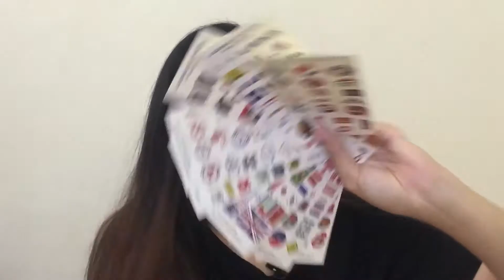开箱 | 两个月后的淘宝开箱 | 微咖 kahwei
说实话的我真的不知道要拍什么，所以... 开箱？
淘宝海运真的是等了一个月多才收到，等到颈都长等到花都谢了
距离拍片的日子都有一段时间了，关于产品的评论都会写在ig weikahxmaru 里

1. 手机壳

2. 化妆刷

3. 卷发棒

4. 袜子

5. 阔脚裤 (卖家链接)

6. 霓虹灯

7. 背包

喜欢影片的话记得Like & Share出去
想要观看更多我的影片记得subscribe我~

【关于微咖 kahwei】
假文青转型女神经。

Like 我的Facebook page @
微咖 kahwei